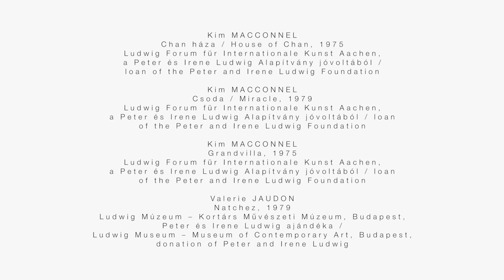KimMacConnel • Művészportrék: Ludwig Múzeum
"...minden irányzatot felkaroltunk."

A Ludwig Múzeum portrésorozatának célja, hogy a múzeum gyűjteményében megtalálható műveket és alkotóikat alaposabban megismerhessék a nézők. A széria 12 részből áll, mindegyikben egy-egy képzőművész mesél munkáiról, azok hátteréről, valamint az alkotás folyamatáról.